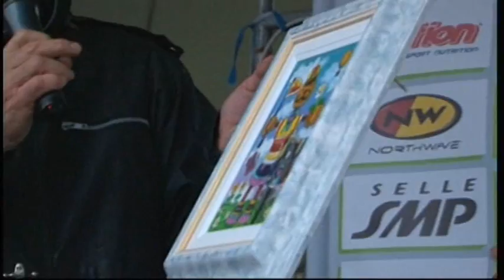Sportissimo: cat. open 2^ prova trofeo selle SMP a Brugherio (MB)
categoria open al 6° Trofeo Cooperativa Edificatrice Brugherio 82 Memorial Berionni e Perego 2^ prova trofeo selle SMP mastercross a Brugherio (MB). Servizio di Angelo Gaudenzi